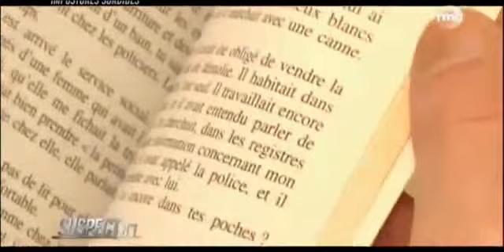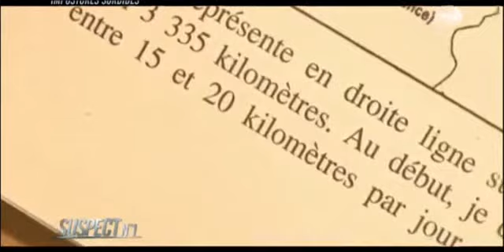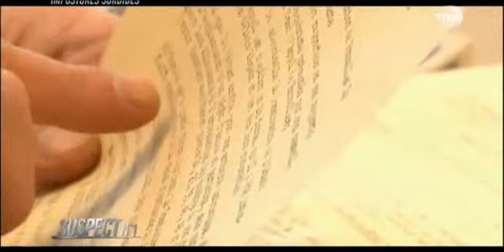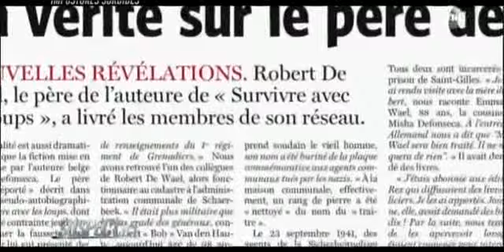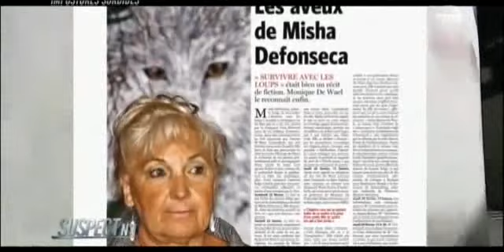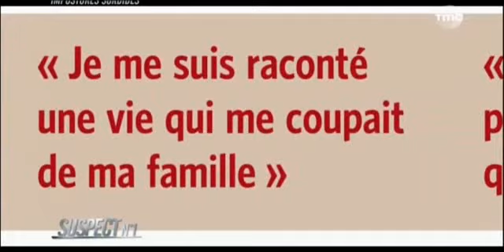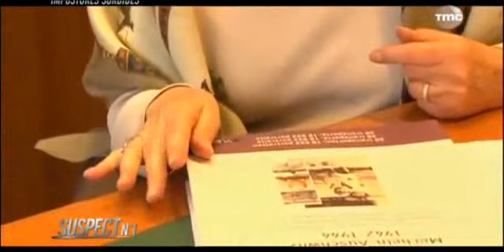Survivre avec les loups